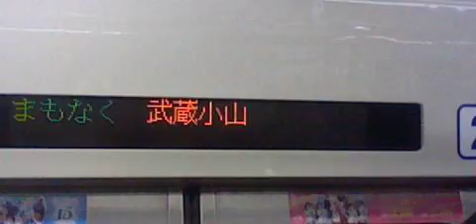東急目黒線急行西高島平行き都営6300形 武蔵小山駅発車